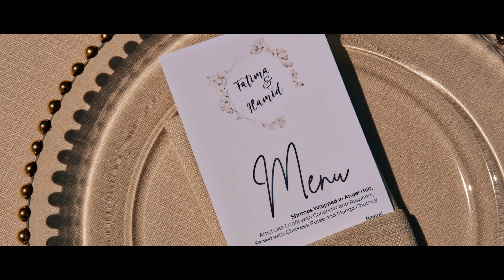SAİT HALİM PAŞA YALISI FATİMA & HAMİD WEDDING